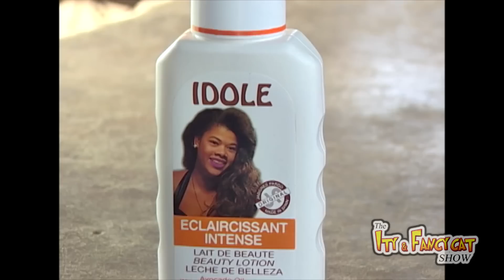Ity And Fancy Cat Show: Stubborn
Watch this music video by the team. Rozah Rose ft Ity and Fancy Cat - Stubborn